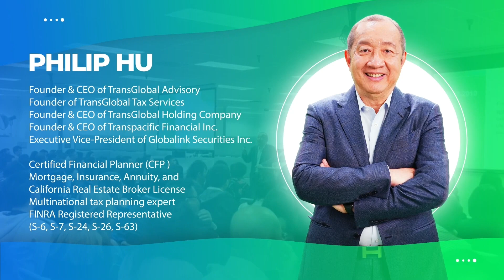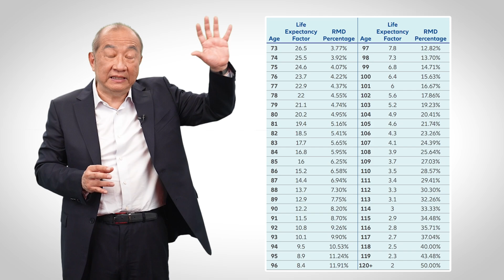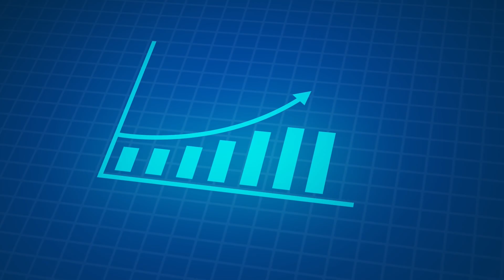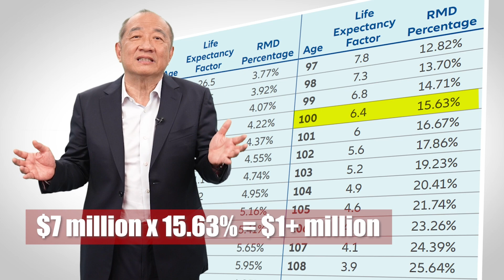RMD issues in retirement planning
Too much money in the retirement plan may arouse serious problems. Learn how Required Minimum Distributions (RMDs) can impact your retirement planning. Don’t let mandatory withdrawals derail your financial security—discover the essentials for smart retirement planning today! Detail info can be found at @transglobalustv17

Timeline：
00:00 Intro
00:29 People often put a lot of money in their retirement plan when they are younger
00:43 Taxable income in retirement plan
01:20 Why do the government set up RMD
02:19 How will RMD impact you?
02:42 How is RMD calculated?
03:59 The big impact on your tax situation

TransGlobal is the nation's largest Asian-focused one-stop-shop wealth management company. We specialize in Real Estate, Lending, Insurance, Investment, Tax Services.
TransGlobal’s suite of services is based on a deep understating of our clients and the industries in which we specialize. Our consistent philosophy is to provide an all-in-one wealth management platform, allowing clients to choose only the individual wealth management services they need.

TransGlobal Holding Company has over 30 years of experience in financial planning and management, aiming to serve the Asian communities in the U.S. With the vision of president and owner Philip Hu, the company excelled against the trend during the financial crisis from 2008 to 2009. While other financial companies tightened their businesses, President Philip Hu actively enlarged his business by recruiting nationwide talent and launching new branches. In just a few years, TransGlobal expanded beyond California to the East Coast, establishing branches in 25 major cities with vigorous growth that span 14 states, including California, New York, New Jersey, Massachusetts, Texas, Washington, and Hawaii. From the West Coast to the East Coast, TransGlobal’s financial planning professionals are now better able to serve their clients.

Since 2015, President Philip Hu has implemented his innovative, progressive strategy, leading TransGlobal to integrate new product lines under the company, enlarging the group’s scope of service from life insurance, annuity, and financial management, to now encompassing mortgage financing, tax services, real estate, asset management, and health insurance. Recruiting the most talented industry professionals to create a well-rounded financial planning platform provides clients with the prompt, professional, and complete all-in-one wealth management service clients seek.

TransGlobal’s affiliated companies are currently comprised of over 5,000 professional independent agents distributed across major U.S. cities, the U.S. Territory of Guam, and Asia (China, Taiwan, Hong Kong, and Korea), with the goal of providing a comprehensive spectrum of first-class, appropriate wealth management services to a diverse clientele.

Please consult with a professional to develop a strategy that is right for you. Investing in securities involves risks, and there is always the potential of losing money when you invest in securities. TransGlobal Advisory, LLC (TGA) does not provide legal, tax, or accounting advice. You should consult your personal tax or legal advisor before making any financial decisions.